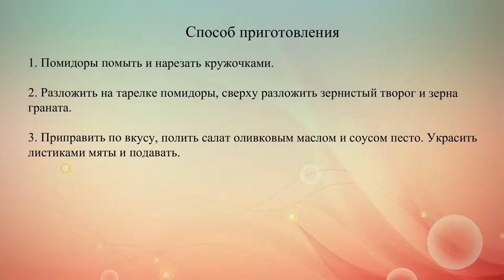Осенний салат из помидоров с зернами граната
Готовим легкий салат из свежих помидоров, зернистого творога и зерен граната с заправкой из соуса песто.